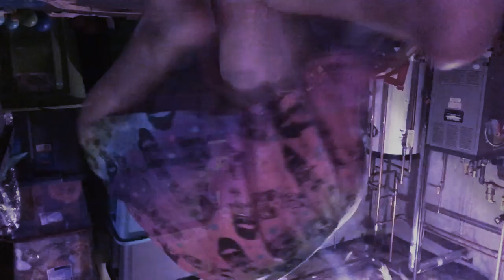Get a frame flag wedding